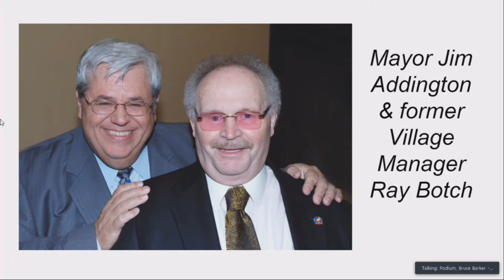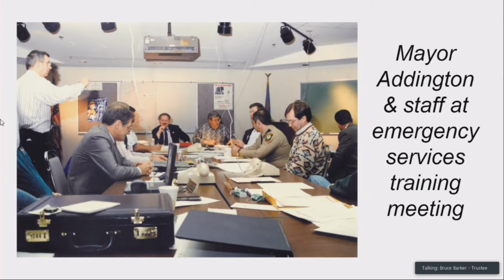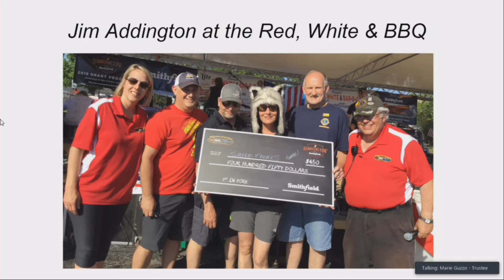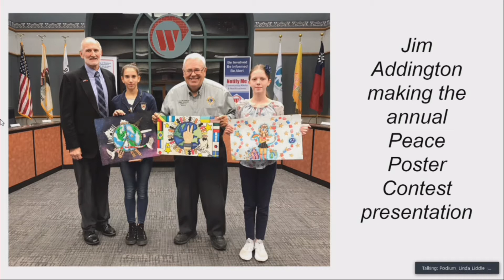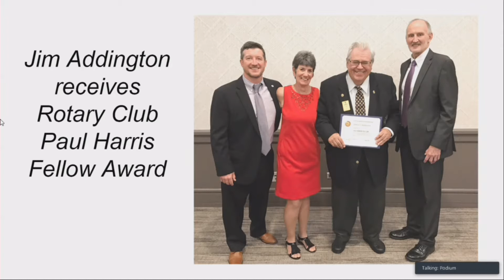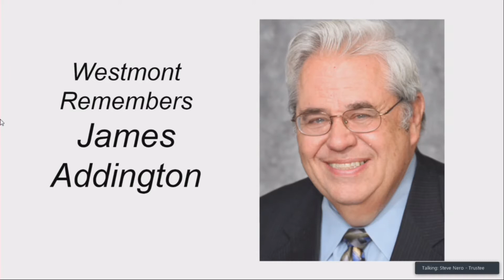2020-07-30 Westmont Village Board Meeting